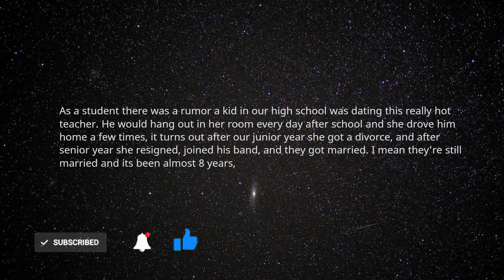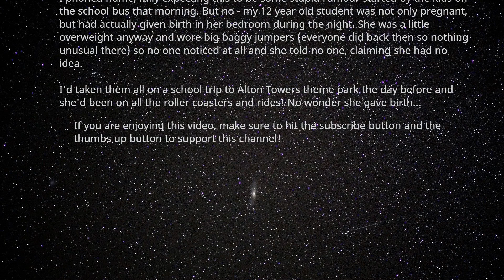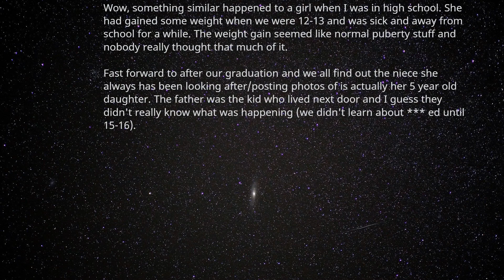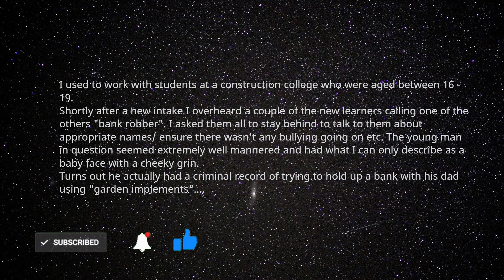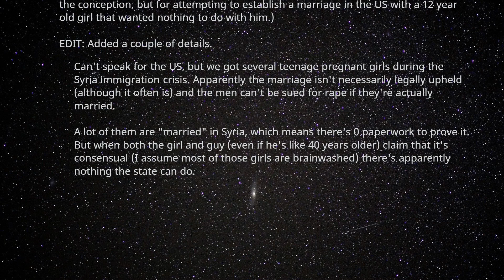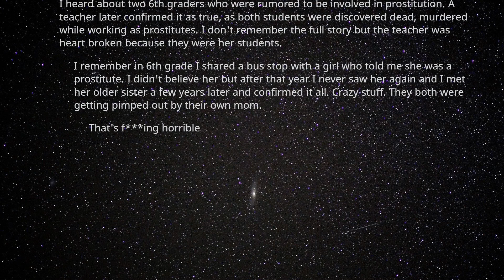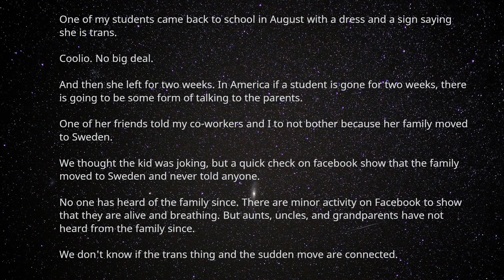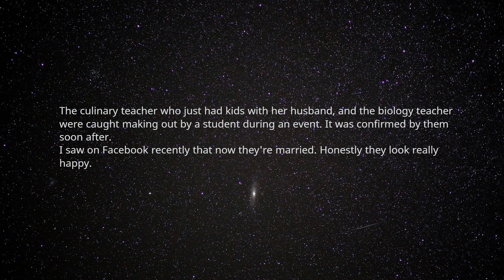What's The Craziest Rumor You've Heard? (AskReddit Crazy Stories / R/AskReddit / Reddit Stories)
In this episode of AskReddit Stories, redditors discuss the craziest rumor they heard. Do these answers of this reddit top post shock you?

Love Reddit? Whether it is askreddit, ask reddit, r/askreddit, r/askreddit , r askreddit, we cover them all.